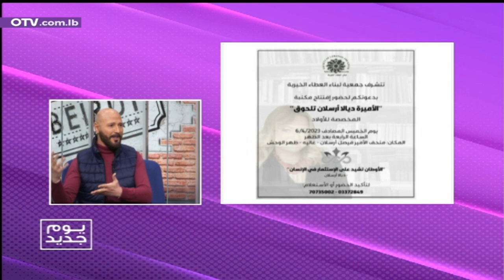جمعية لبنان العطاء مع رئيسة الجمعية الأميرة غنى أرسلان